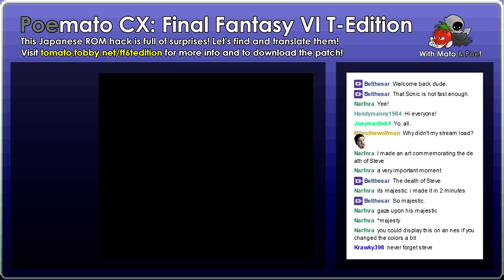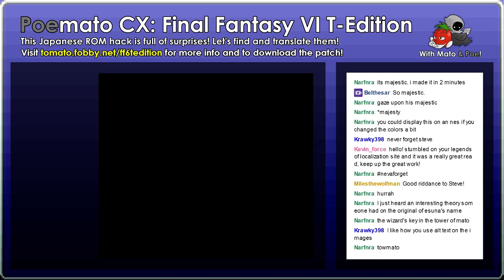Poemato CX: Final Fantasy VI T Edition #135 - I Still See Owzer as a Frog Thing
After a quick break, I continue with a quest that involves Owzer and Deathgaze's claw/talon! Our reward is the Experience Egg, hooray! Remember, if you play this hack, do this event BEFORE the event with Umaro and the Deathgaze claw or else you'll never get to do this event.